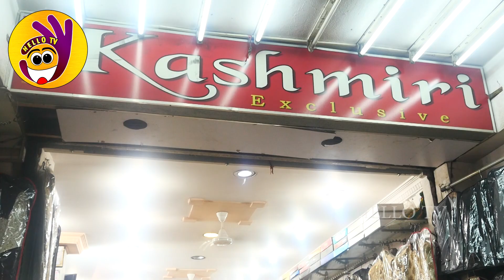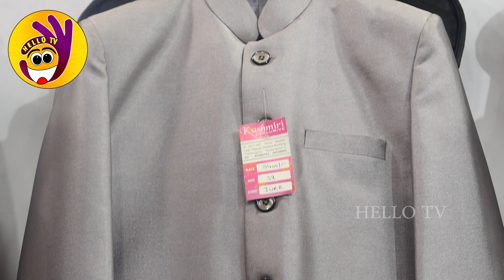Men Wedding Suits Designs Latest Collection 2019 | Shopping Wedding | Charminar Market